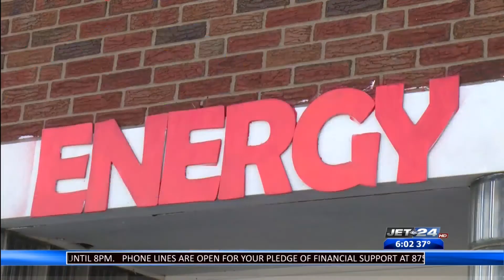Club Energy closing in next 60 days